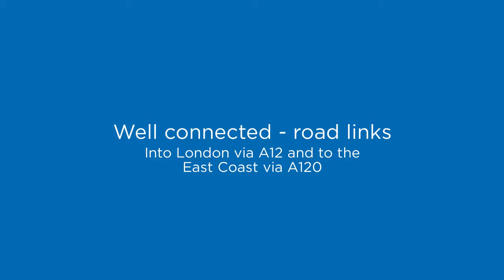3 bed detached home in Colchester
3 bed detached home in Colchester